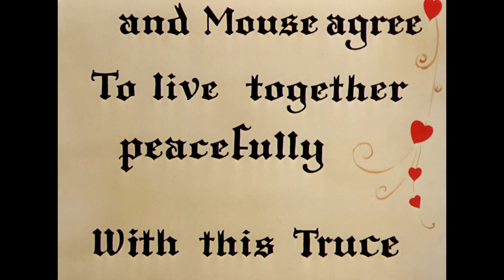Tom & Jerry em Português | Brasil | Tom e Jerry são amigos? | WB Kids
É raro ver Tom não perseguindo Jerry, mas quando Tom e Jerry são amigos, são os melhores amigos!

Acompanhe Tom e Jerry enquanto perseguem um ao outro, evitam o Spike e se juntam a outros amigos como O Patinho e o gato Butch.

Disponível Digitalmente!